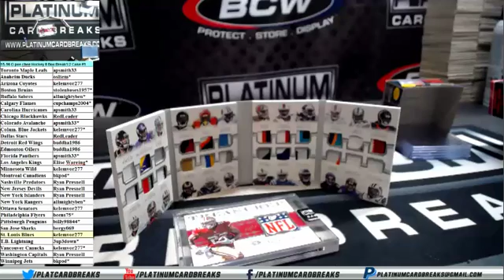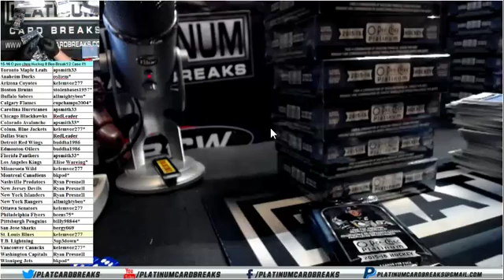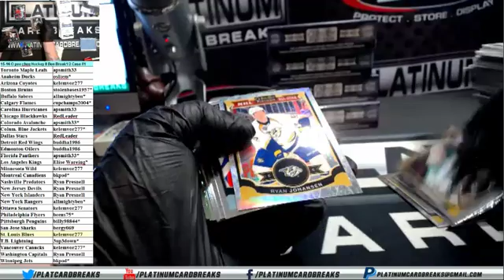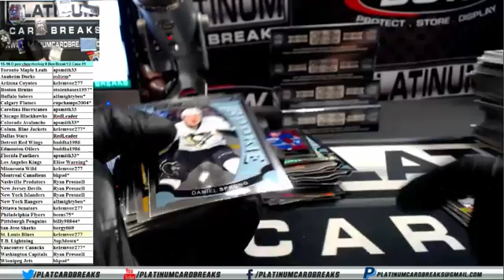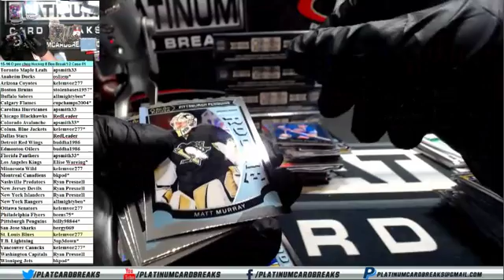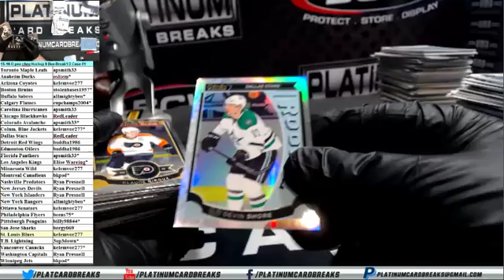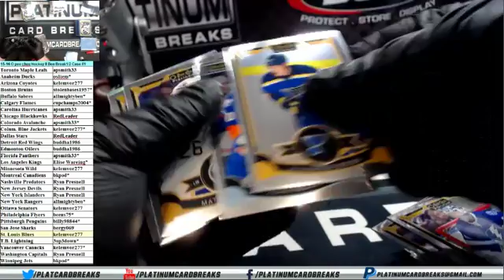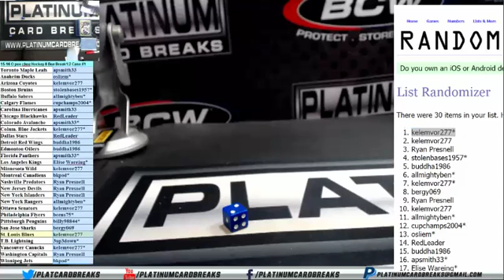15 16 O pee chee Hockey 8 Box Break Half Case #1